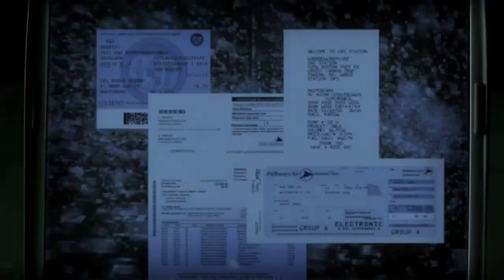"NEW" JJ ABRAMS PERSON OF INTEREST: EP. 1.11 SUPER "SNEAK PEEK"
~When Carter finally comes face-to-face with Reese, he urges her to join forces to help with their latest POI, a scrappy young woman from the wrong side of the tracks who turned her life around and became a lawyer~